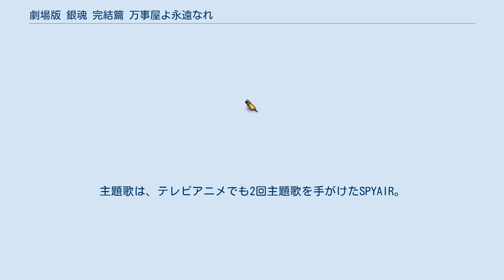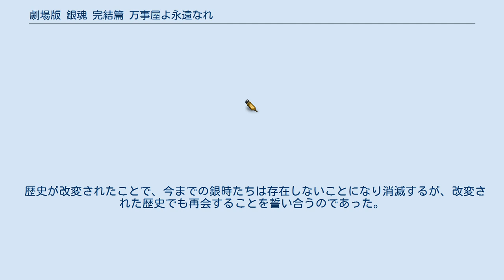劇場版 銀魂 完結篇 万事屋よ永遠なれ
銀魂 」 銀魂 (アニメ) 」 劇場版 銀魂 完結篇 万事屋よ永遠なれ 『劇場版 銀魂 完結篇 万事屋よ永遠なれ』（げきじょうばん ぎんたま かんけつへん よろずやよえいえんなれ）は、空知英秋による少年漫画『銀魂』を原作としたアニメーション映画。
2013年7月6日より全国公開。
週刊少年ジャンプ創刊45周年記念作品。
 2006年から（連続ではなく休止を挟んで）第3期に渡って放送されたテレビアニメ『銀魂』の劇場版第2作。
「アニメシリーズ完結編」と位置付けられており、アニメ版の集大成ともいえる。
本作は原作者の空知英秋がストーリーとキャラクター原案を手がけた完全新作エピソードとなっており、主人公である坂田銀時の過去にまつわるストーリーが描かれる。
主題歌は、テレビアニメでも2回主題歌を手がけたSPYAIR。
 劇場前売券は第1弾が2013年3月23日、第2弾が同年6月1日から発売され、購入特典として各キービジュアルがプリントされた「特製クリアファイル」がプレゼントされた。
また、入場者限定特典として「コミックス 零（ゼロ）巻風メモ帳」と、3枚重ねると1つの絵柄が完成する「三位一体フィルム」（週替りで全9種）が配布された。
表紙は原作者の空知による描き下ろし。
 キャッチコピーは「アニメ銀魂 ラストエピソード」、「その手で、未来を―」。
 全国127スクリーンという規模で2013年7月6日-7日初日2日間で動員22万1469人　興収2億8,185万9900円を記録し、映画観客動員ランキング（興行通信社調べ）で初登場第4位となった。
またぴあ初日満足度ランキングでは第2位となった。
 公開から1か月後には観客動員数が100万人を突破し、それを記念して原作者の空知英秋のメッセージ付きのポストカードが配布された。
 なお、本作公開後の約1年半後にあたる2014年12月、2015年4月からテレビ新シリーズの放送が発表され、厳密には「完結」作では無くなったため、テレビアニメ新シリーズ第1話（266話）冒頭はこれをネタにした謝罪会見から始まった。
 ある日、映画館の見回りのバイトをしていた銀時は、突如現れたタイムマシン「時間泥棒」によって5年後の未来へ飛ばされてしまう。
そこで銀時が目にしたのは、自身の墓、そして見るも無残に荒廃した江戸の町であった。
 銀時は、自身を未来へ連れてきた理由を問うため、時間泥棒の製作者である平賀源外を捜索するが、その過程で5年後の未来に「白詛」（びゃくそ）と呼ばれる死病が蔓延していることや、攘夷戦争時代に自身が倒した敵である魘魅（えんみ）がその死病に関わっていることを知る。
 そして、潜伏する魘魅を探し当て、倒した銀時は、それが5年後の自分であるという驚愕の事実に直面する。
魘魅の正体はナノマシンであり、攘夷戦争時代に既に銀時に寄生していたこと、いずれ銀時自身が白詛の発生源となり世界を荒廃させてしまうことを5年後の自分から伝えられた銀時は、禍根を絶つために時間泥棒を使って過去へタイムスリップし、魘魅に寄生された直後の自分を葬ることを決意する。
しかしその行為は、銀時や万事屋の存在が未来から消え去ることを意味していた。
 銀時は戦場にいた過去の自分を一突きし、全てが終わったかに見えたが、そこにいたのは何故か自分に変装した長谷川であった。
銀時だけが消えるのを良しとしない仲間たちもまた、過去へ駆けつけていたのである。
戦争に参加するはずだった過去の銀時たち攘夷志士は長谷川の手で酔い潰されており、守ろうとした歴史が大きく改変されたことを嘆く銀時であったが、仲間たちの意思を汲んで魘魅との決着を付け、過去の銀時への寄生を防ぐ。
 歴史が改変されたことで、今までの銀時たちは存在しないことになり消滅するが、改変された歴史でも再会することを誓い合うのであった。
 桂一派 攘夷戦争時代の攘夷志士 2013年12月18日発売。
発売元はアニプレックス、販売元はソニー・ミュージックディストリビューション。